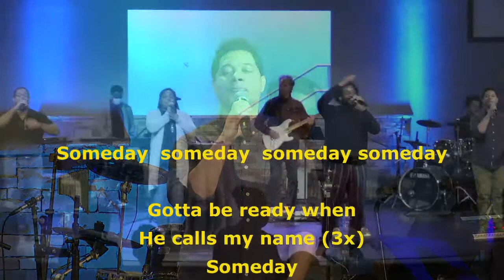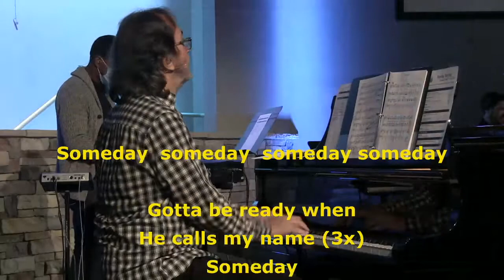NR Music - Someday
Our new song leader, Khiry Gilchrist, leads us in an exciting song that looks forward to that glorious day when God calls us home.